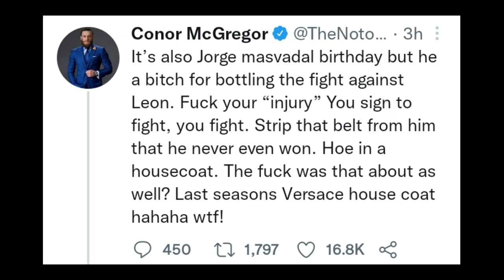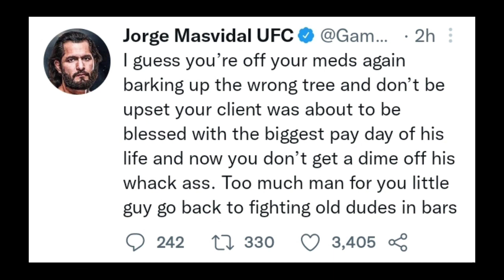Conor McGregor Roasts Jorge Masvidal for Pulling Out of Fight, Jorge Claps Back!